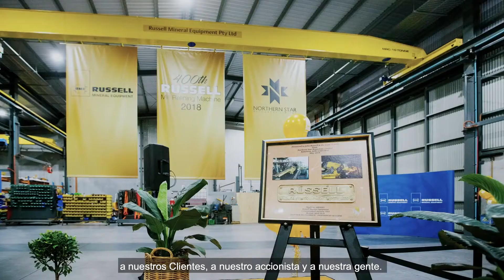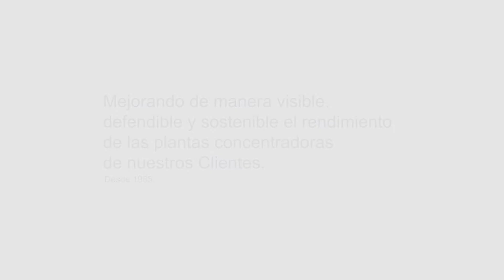Somos RME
¿Por qué cientos de faenas mineras en el mundo eligen a Russell Mineral Equipment para que optimice sus operaciones de procesamiento de minerales?

Desde 1985, RME ha hecho de la mejora del rendimiento de las plantas concentradoras de minerales su Misión, mediante una atención al cliente excepcional, soporte técnico receptivo OEM (del Fabricante Original del Equipo) y soluciones de ingeniería personalizadas de última generación.

A través de la nueva Tecnología INSIDEOUT de RME, RME está llevando a sus clientes a un futuro aún más seguro y de mayor rendimiento.